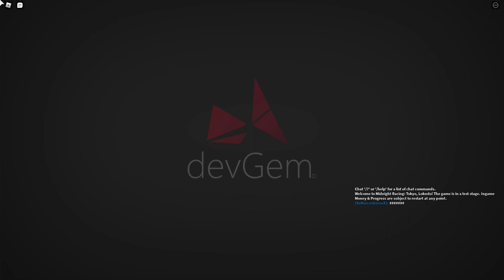How Overpowered Is Lotus Elise? (MR:T Roblox)